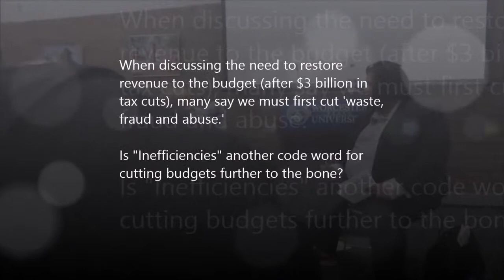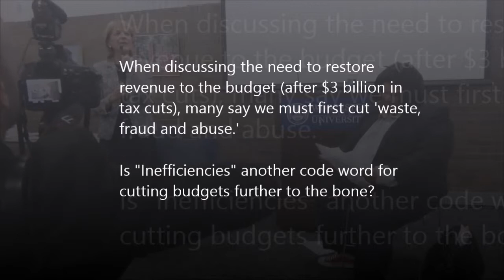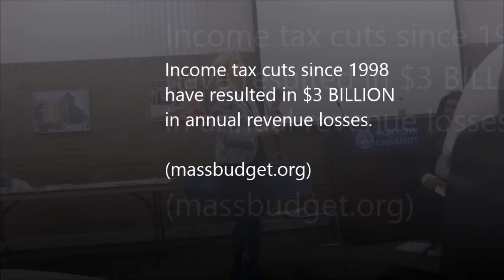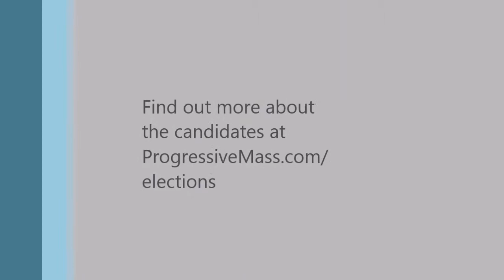Progressive Mass Forum: Martha Coakley - Budgets and Inefficiencies (Revenue, 2)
At the 2014 Progressive Mass Policy Conference, Jordan Berg-Powers asks Martha Coakley about "inefficiencies" and revenue.